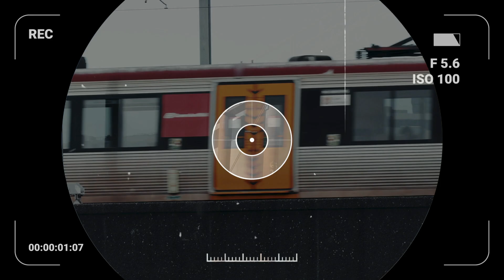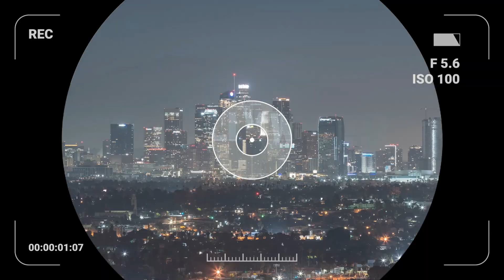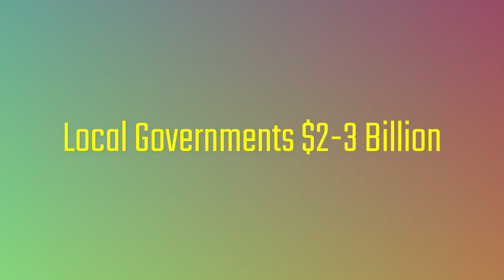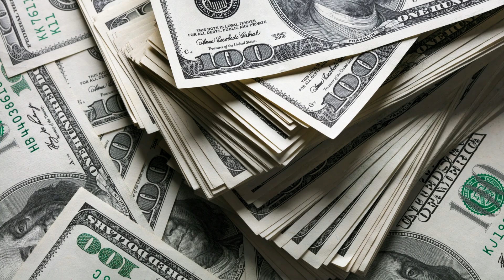California’s $128 BILLION Failed High-Speed Rail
Story of California’s $128BN Failed High-Speed Rail project in this video. Dive into the challenges faced by California in executing this mega project, analyzing its impact on the state's infrastructure. From engineering hurdles to financial setbacks, we unravel the complexities surrounding the high-speed train initiative. Delve into the controversies, discussing the project's implications for San Francisco and Los Angeles. We examine the role of bullet trains and railroads in shaping the high-speed rail landscape, drawing comparisons with successful projects worldwide. The video also touches upon the political dimension, exploring Joe Biden's stance and its intersection with China's high-speed rail advancements. Join us on this journey as we dissect the failed California high-speed railway, highlighting the lessons learned from this colossal mega project. Stay informed about the challenges facing transportation initiatives and the broader issues of government spending and public policy in California.

0:00 California's Failed High-Speed Rail
0:49 Why is it being built?
2:35 Phase 1
3:13 Phase 2
4:34 What went wrong?
5:05 Funding Problems
7:05 Downsizing of the project
7:50 What do Californians think?
8:50 Current progress & Future